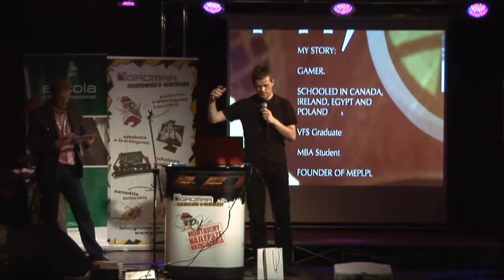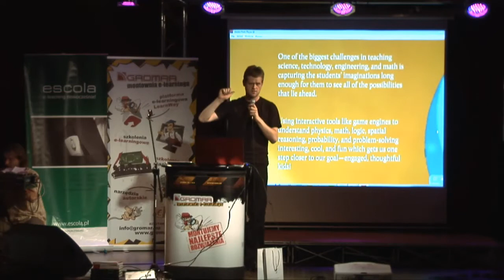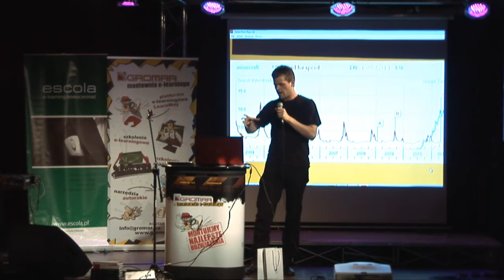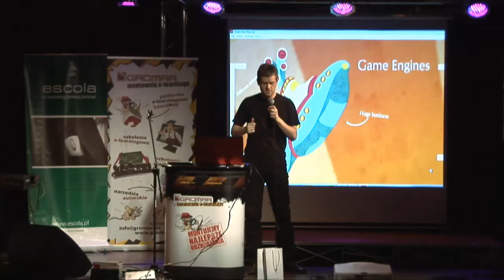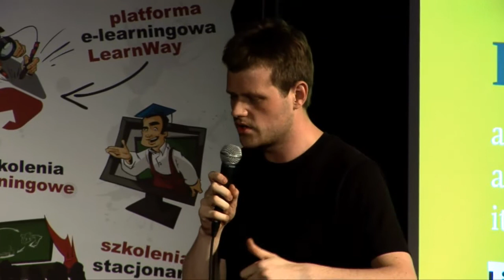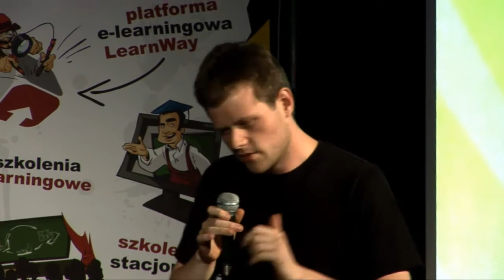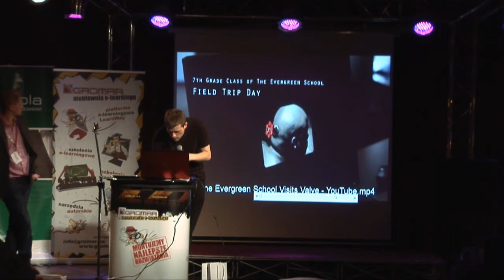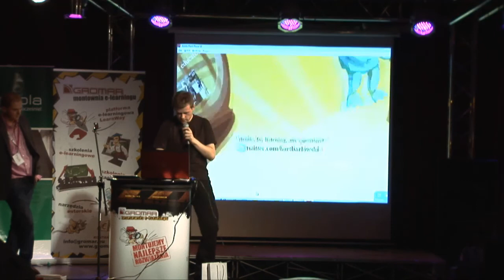10 000 hours of playing games at school - Bartosz Barlowski (Mepi.pl)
Bartosz Barlowski invites to a talk about the educational system and why it needs to have Game Design in its DNA. Most students before reaching high school have already 10.000 hours of gameplay in computer games. This fact creates a great challenge for all schools and educators to keep young minds focused enough to learn. The talk is about getting game design and gameplay mechanics into schools before its too late and why it matters now more then ever.